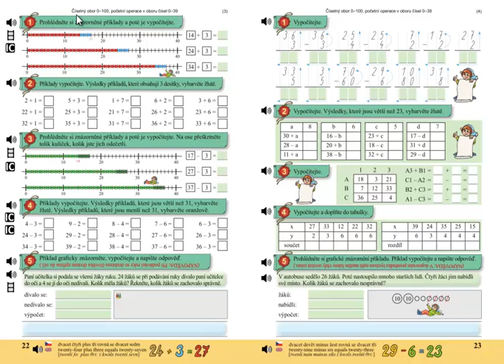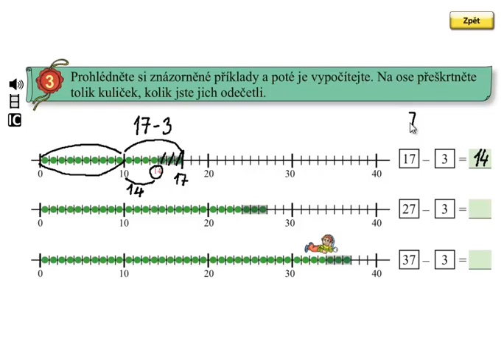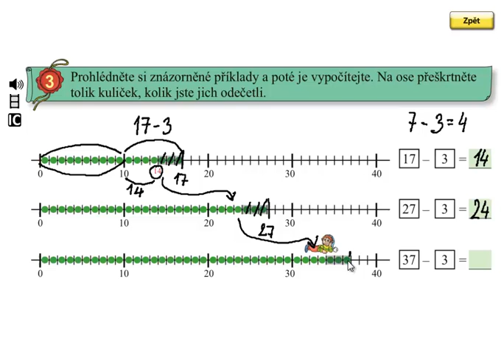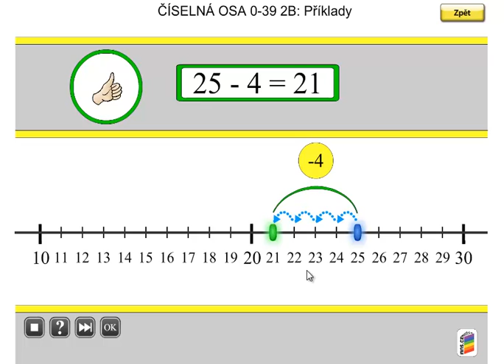Pamětné odčítání do 100; Matýskova matematika 5.díl, strana 22, cvičení 3